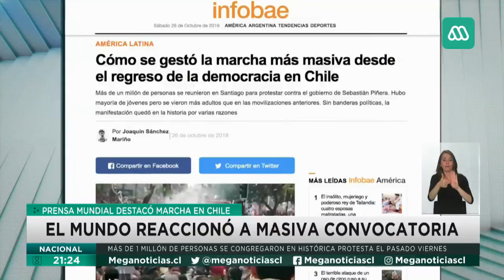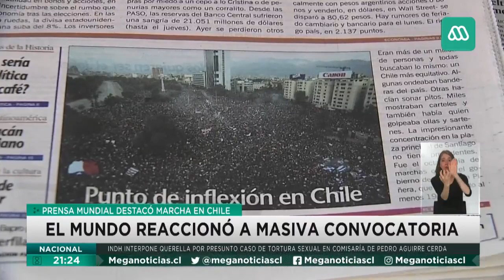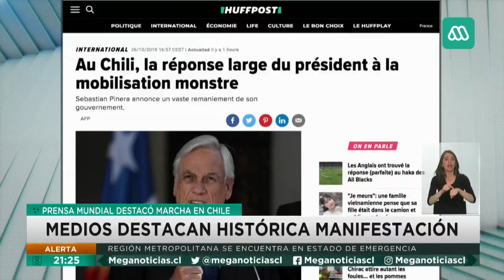El mensaje de apoyo de Greta Thunberg ante masiva marcha en Plaza Italia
Las manifestaciones a lo largo de Chile han llamado la atención de la prensa internacional, por lo que muchos medios de comunicación se han acercado a nuestro país a cubrir las demandas sociales en a lo largo del territorio. La joven activistas medioambiental, Greta Thunberg, no quiso quedar fuera y mandó un mensaje de apoyo a los chilenos.